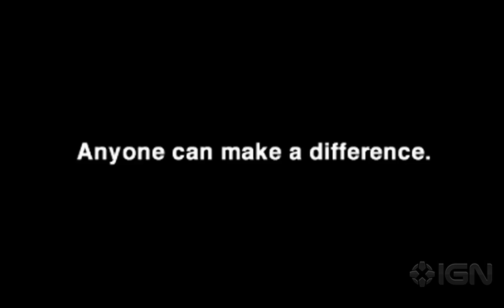Hometown Story - Teaser Trailer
Get your first look at the next game from the creator of Harvest Moon.